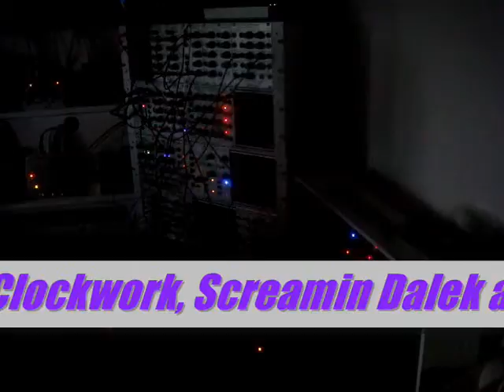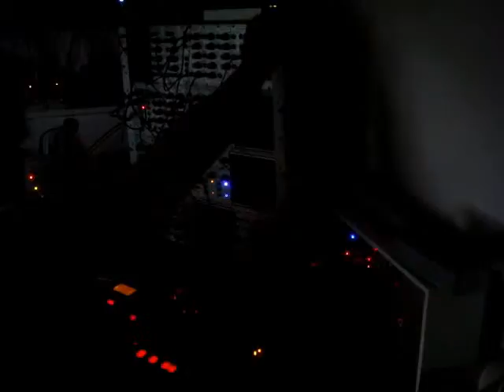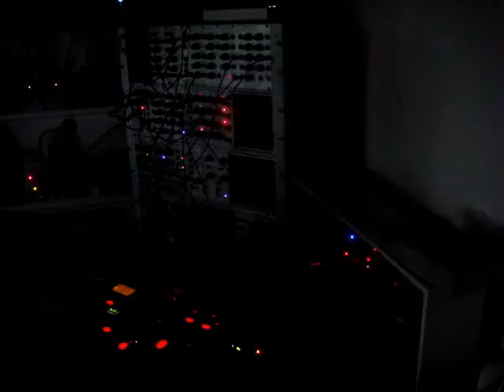READYdot's A-100 Experiments: Clockworked Quantizer with fat beat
Same as before (I'll ass a description later on)